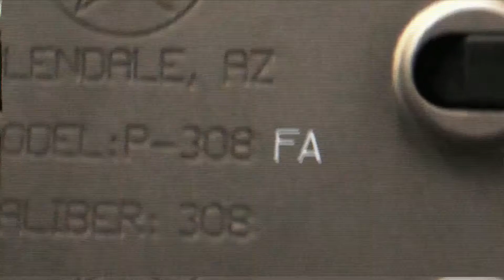P-308 FA Teaser. It's coming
"That would be awesome if you made one in Full-Auto!"

We've heard it so many times. We had to do it.
Coming in 2011. The P-308 FA